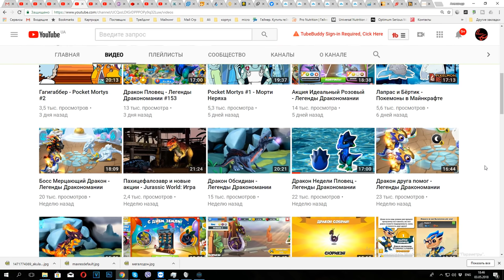Рапторы в Ударе! Парк Юрского периода событие 25 лет Jurassic World The Game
Скорость велоцираптора достигала 64 км/ч!!! Длина: 1,8 м. Масса: 7 – 15 кг